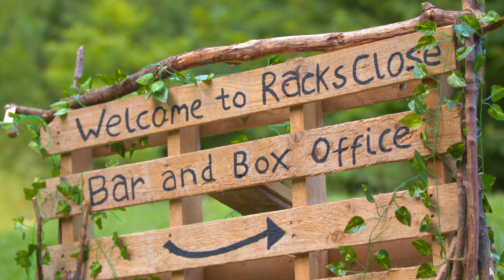☀️2023 OPEN-AIR SUMMER TEASER☀️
Experience Surrey’s Premier Open-Air Theatre…

This Summer, the award-winning Guildford Shakespeare Company presents a dynamic double-bill of feel-good open-air theatre, made and played right on your doorstep!

First up… 👑HENRY V⚔️

HENRY V is Shakespeare's action-packed story of victory against the impossible, and a celebration of theatre’s electrifying power.

Guildford Cathedral
Thursday 15 June – Saturday 01 July

Next… 🪕THE CANTERBURY TALES 🐓

Featuring live music, puppetry, captivating storytelling and buckets of audience participation, GSC invite you to enjoy Chaucer’s deliciously colourful stories in an anarchic, fun-filled show.

Astolat Pavilion, Stoke Park, Guildford
Friday 14 – Saturday 29 July